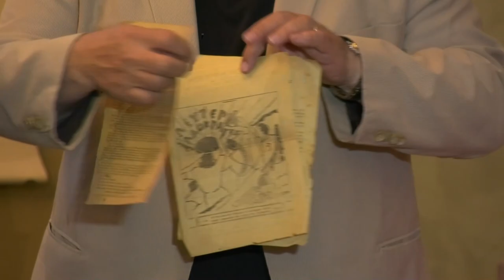Προσφορά στο ΚΚΕ πολύτιμου αρχειακού υλικού από την περίοδο της Κατοχής από τον Άρη Σταματάκη